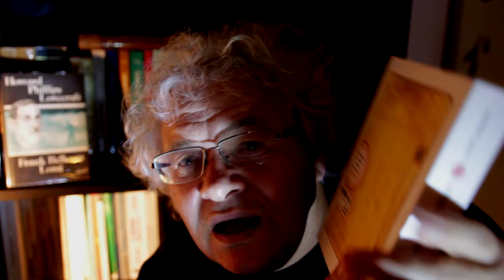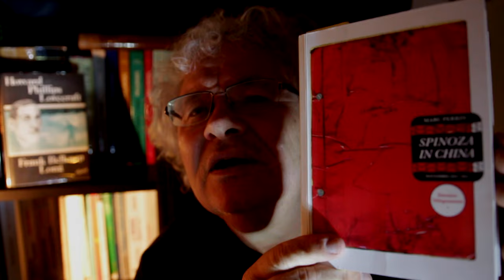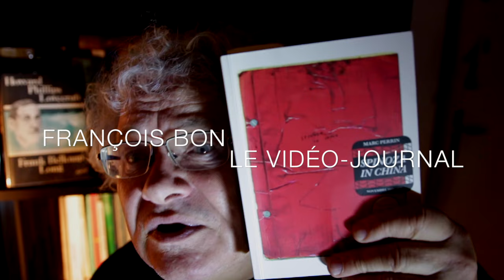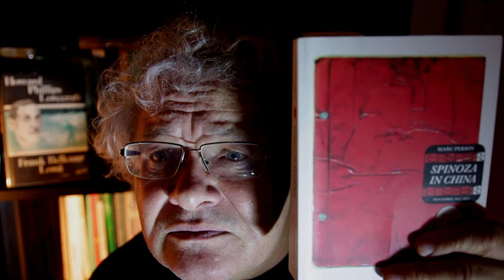MARC PERRIN, SPINOZA IN CHINA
Un grand livre fou, un livre superposant Paris et Shangaï dans un éclatement continu de narrations urbaines. Une trame narrative polyphonique multipliant les creusements de langue. Une publication vraiment singulière, à nous de la défendre... Complément sur le